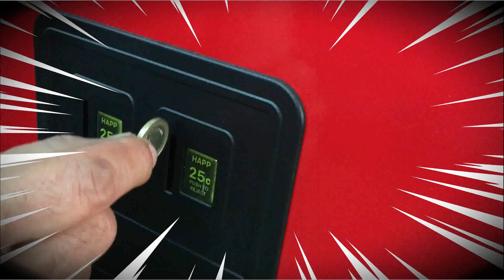Canadian Games - Valencia: Sábado 4 de Mayo - ¡32 Aniversario! - RetroVlencia24 (2024)